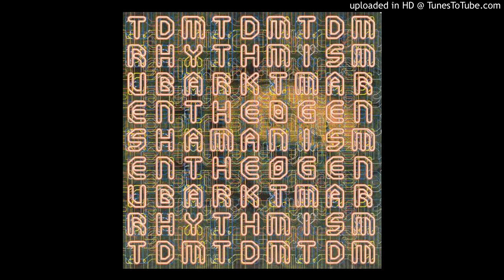02. Ubar Tmar - Rhythmism 2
Ubar Tmar ‎– True

Label: Mtsuri Productions ‎– MPCD18
Format: CD, Album
Country: UK
Released: 14 Sep 1998
Genre: Electronic
Style: Goa Trance, Psy-Trance

This Channel is Created to Promote and Support producers Of the Golden years 95-98- All records on my chanel are bought and owned by me.